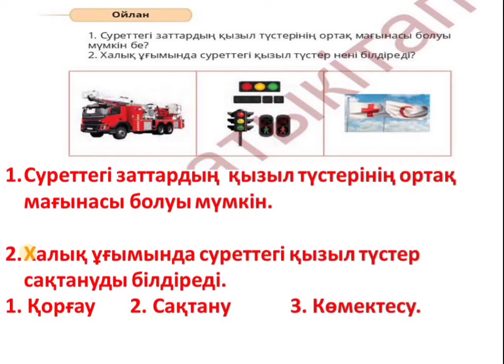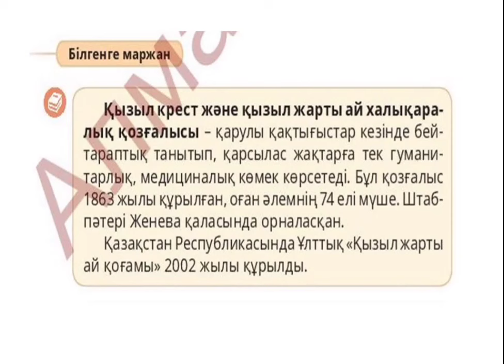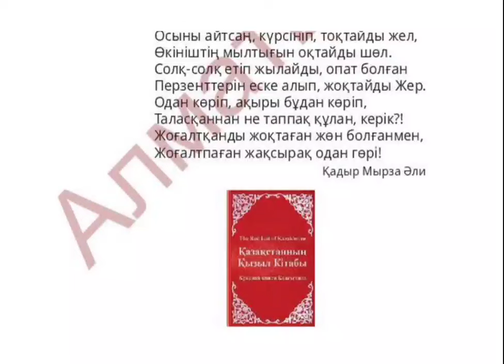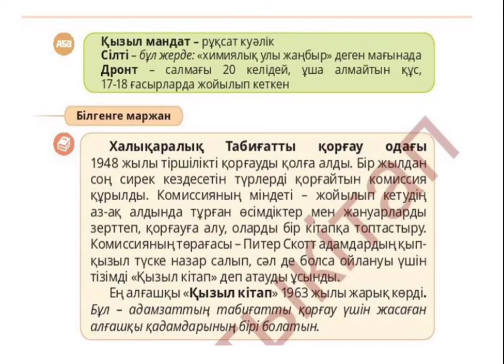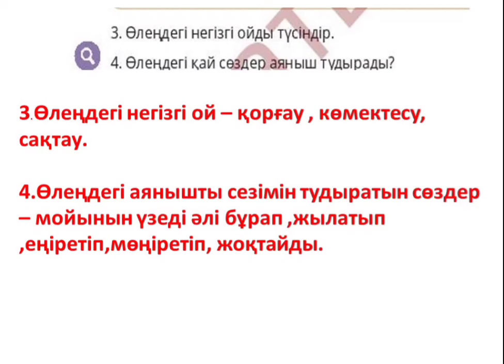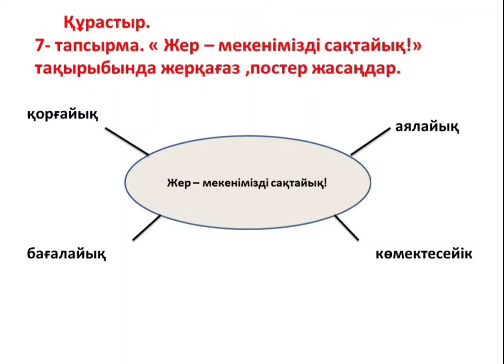Әдебиеттік оқу 4 сынып 68 сабақ Сақтан,қорға,көмектес 3 тоқсан